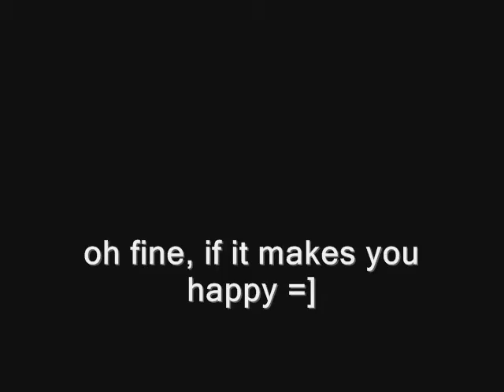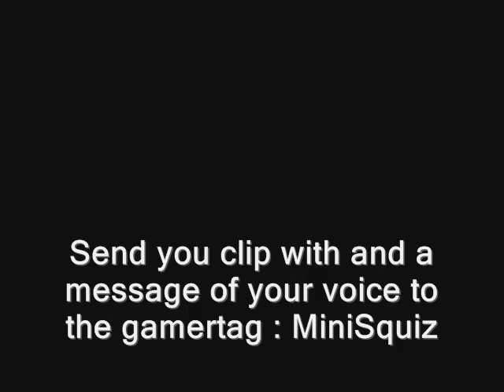H3PP Inbox part.1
Yes I copied  Machinima.com because i think it will be fun

send the clips to MiniSquiz